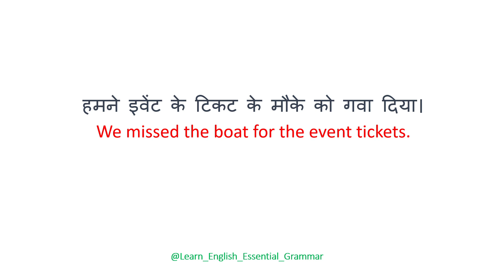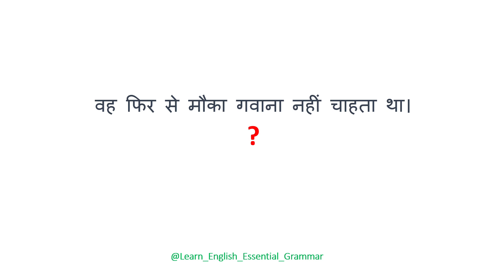Miss the boat |Fast English speaking|English speaking course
Miss the boat |Fast English speaking|English speaking course|ysbajwa |@ysbajwa

english
angreji bole